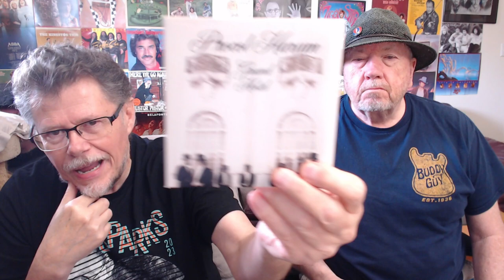CLASSIC ROCK CD EXCHANGE RANK AND REVIEW #17 WITH GLEN KELLAWAY FROM THE BASEMENT